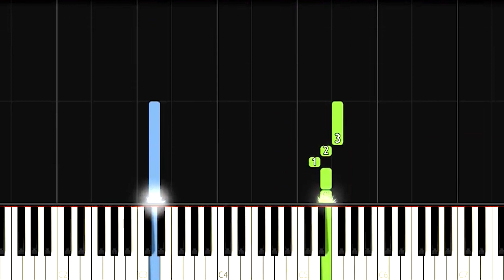نت پیانو قصه دو ماهی از گوگوش - Googoosh - Ghesseye Do Mahi Piano Cover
نام قطعه : قصه دو ماهی
Song Name : Ghesseye Do Mahi
خواننده : گوگوش
Singer's Name : Googoosh
خرید نت
کانال تلگرام برای آموزش پیانو
Piano Sheet Download
متن آهنگ
ما دو تا ماهی بودیم
توی دریای کبود
خالی از اشکای شور
از غم بود و نبود
پولکامون رنگارنگ
روزامون خوبو قشنگ
آسمونمون یکی
خونمون یه قلوه سنگ
پولکامون رنگارنگ
روزامون خوبو قشنگ
آسمونمون یکی
خنده مون موجارو تا ابرا میبرد
وقتی دلگیر بودم اون غصه می خورد
تورای ماهیگیرا وا نمیشد
عاشقی تو دریا تنها نمیشد
خوابمون مثل صدف
پر مروارید نور
پر شد این قصه ما
توی درياهای دور
خوابمون مثل صدف
پر مروارید نور
توی درياهای دور
همیشه توک میزدیم
به حبابای درشت
تا که مرغ ماهی خوار
اومدو جفتمو کشت
دلش آتیش بگیره
دل اون خونه خراب
دیگه نوبت منه
سایه اش افتاده رو آب
دلش آتیش بگیره
دیگه نوبت منه
بعد ما نوبت جفتای دیگست
روز مرگ زشت دلهای دیگست
ای خدا کاری نکن یادش بره
که یه ماهی این پایین منتظره
نمی خوام تنها باشم
ماهیه دريا باشم
دوست دارم که بعد از این
توی قصه ها باشم